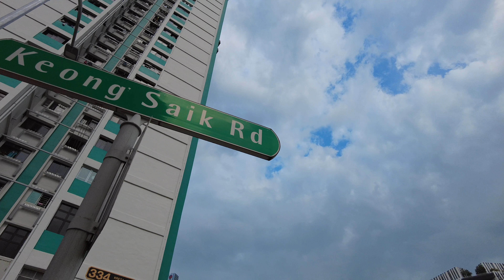Keong Saik Road - Singapore Scene 4K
Today we will take a walk in this Historical Street, Keong Saik Road. This place was once a very a notorious red-light district in the 1960s with lots of brothels came to be situated in the three-storey shophouses that lined both sides of the street. And in the 21st century, all the brothels moved out of this street and now this place have lots of restaurants, cafes, bakeries, wine bar, Hotel and many other eateries. This video will take a walk and have a look at the unique buildings designs and beautiful shophouses along this road. Hope everyone enjoy this simple tour video.

Time Stamp:
00:00 - Opening
00:20 - Sri Layan Sithi Vinayagar Temple
00:36 - The Keong Saik Hotel
01:30 - Unique Building
01:48 - Shophouses with beautiful Balcony
02:30 - A busy small lane
03:28 - Distance building in front is the Pinnacle@Duxton, a 50 storey residential building
04:32 - Wine bar
05:18 - Side lane with Hotel, Bars Cafes and restaurants.
06:31 - 13 Keong Saik Road Cundhi Gong Temple
07:04 - Old design office building